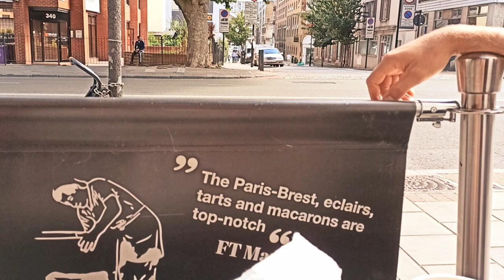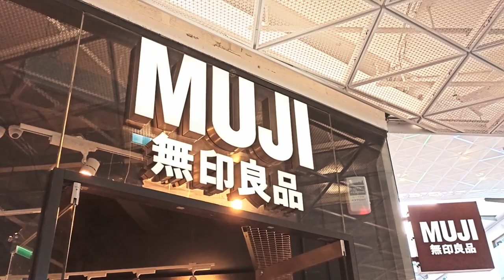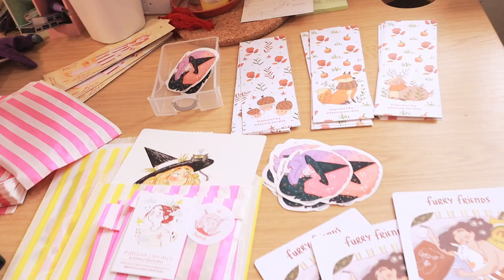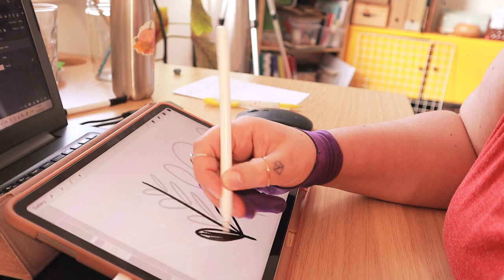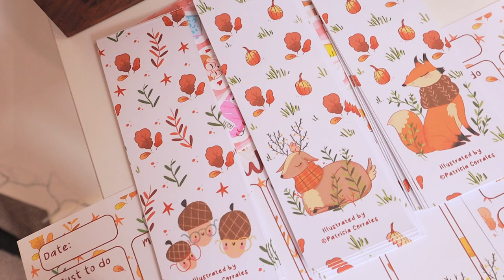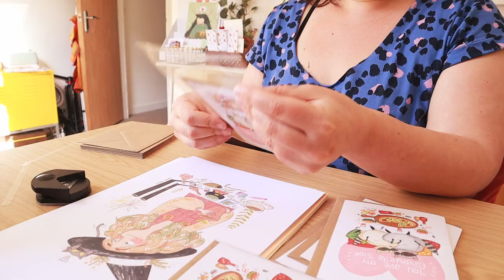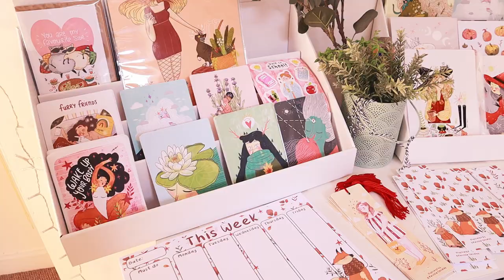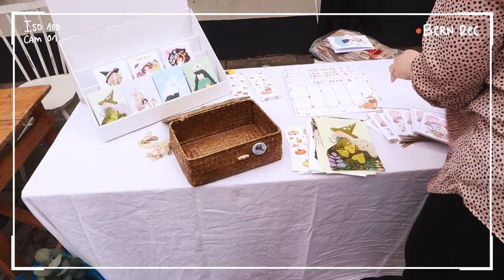STUDIO VLOG Agosto ✨ LONDRES, Nuevos productos para OTOÑO y primer MARKET de la temporada!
Buenos días florecillas!
Este mes ha sido tremendamente agotador pero estoy tan feliz de todas las cositas que han sucedido! Espero que os guste y que estéis teniendo un final de mes genial :D
Patricia
Xx

Patricia
Xx

Secciones del vídeo:

00:00 Inicio del Vlog!

00:14 Viaje a Londres

02:14 Cositas de la Muji Shop

04:25 Nuevas cositas para otoño

05:53 Packaging

09:35 Nuevas hojitas para Notebooks

08:26 Organizar el Market!

11:02 Zee está de visita

11:36 Llegan materiales

12:52 Preparando stock

16:19 Ensamblando memopads

17:54 Llegó el día

☽ My shop ☾

Soporte para IpadPro
Papel tarjetas
Sticker Paper
Print Paper

✱ Rode VideoMicro

☽ Edición ☾
✱ Adobe Premiere Pro
✱ DaVinci Resolve